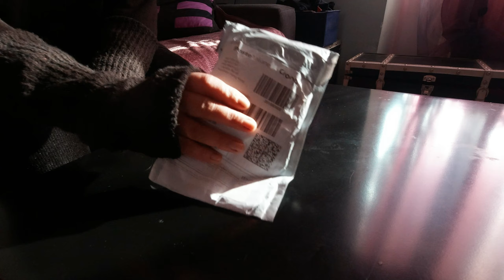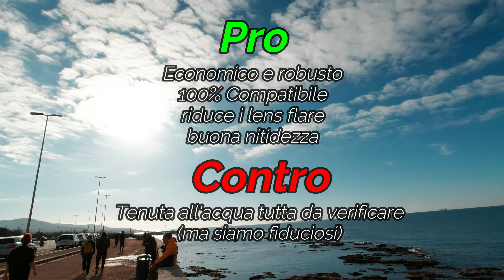Se ti cade la OSMO ACTION: sostituzione del copriobiettivo con filtro UV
Durante l'escursione a Calafuria il dramma: l'action cam Osmo Action della Dji cade proprio con l'obiettivo su una roccia appuntita, rompendosi.

Come sapete non essendo recentissima abbiamo faticato a trovare il pezzo di ricambio ma dopo
un po' di ricerche ecco l'idea: sostituirlo con un filtro UV che a detta del produttore garantisce anche la tenuta all'acqua, al pari del pezzo originale.

Manterrà quel che promette? Scopritelo nel video e fateci sapere nei commenti cosa pensate della qualità dell'immagine dopo la sostituzione.

Potete acquistarlo qui, selezionando UV tra la pletora di opzioni disponibili

Qui uno dei due video girati con il vetro temperato di dubbia qualità trovato nel pacco

Qui il video con la recensione - pezzo per pezzo - del pacco accessori non originale per Dji Osmo Action